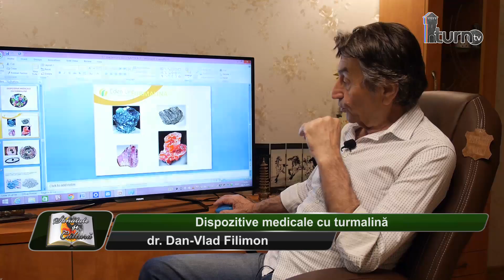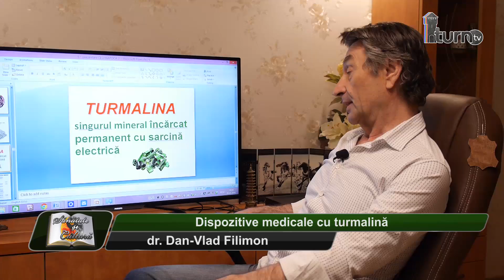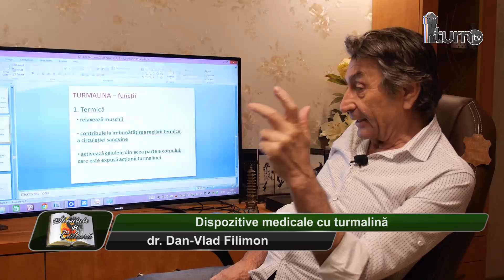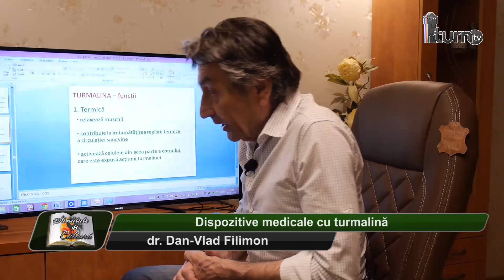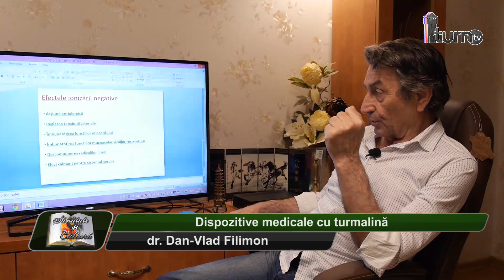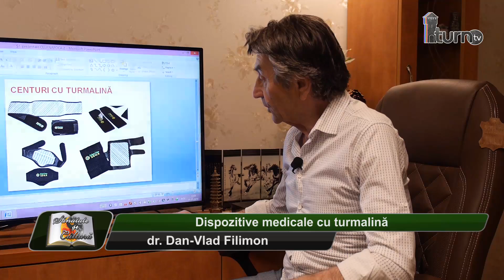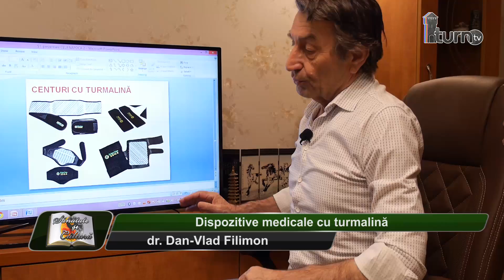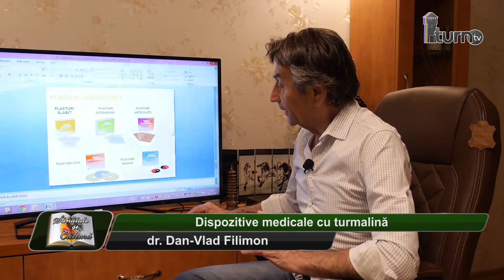Dr. Dan-Vlad Filimon - Dispozitive medicale cu turmalina